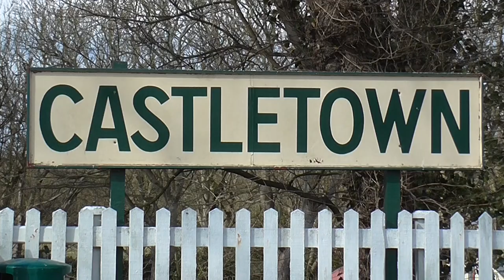Rush Hour on the Railways - Isle of Man Easter 2018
Footage from the Isle of Man Steam Railway, Manx Electric Railway, Snaefell Mountain Railway, Great Laxey Mines Railway, Groudle Glen Railway, Horse Tramway and The Laxey Wheel, during the annual Rush Hour On the Railways event. Included footage are mail train on the Electric Railway, and Photographers Special on the Steam Railway.